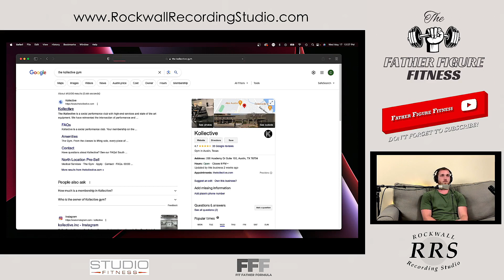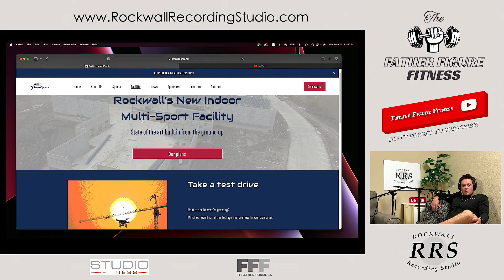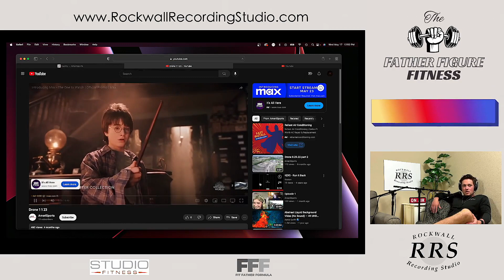#008 - Brock's Back!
In this episode, Brock Floyd makes an appearance as a guest to fill in for Jesse. Brock was a trainer at Studio Fitness along with the guys.

Welcome to the Father Figure Fitness podcast hosted by Jesse, Nathan and Evan from Studio Fitness. The Father Figure Fitness podcast brings you the best educational content on training, nutrition, bodybuilding, and many other related topics, straight from the best trainers around. Here they will break down and explore popular fitness topics and how to balance life and family in the process.

Hosted By:
Jesse Plunkett:

Produced by:
Chase "CHA5E" Biggs